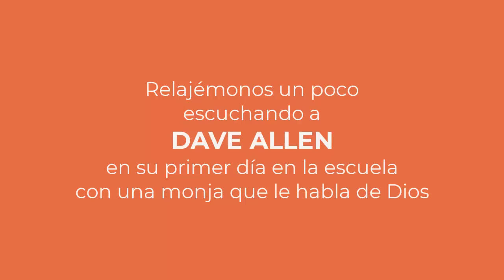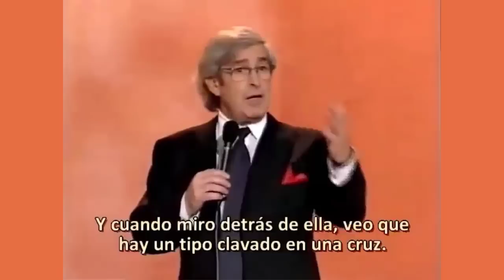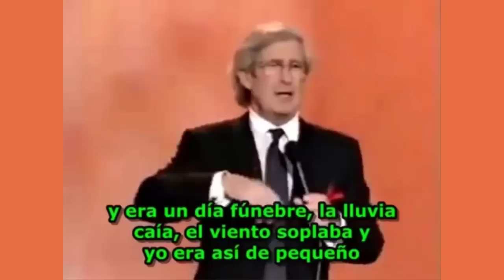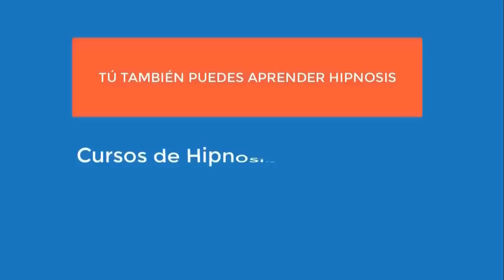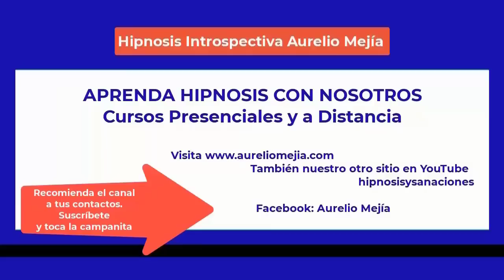5337 Aurelio Mejia hipnosis. Vidas pasadas, extraterrestre, bailarina en Egipto, bruja, subir líbido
Hipnosis introspectiva por Aurelio Mejía a distancia, en línea por internet. Vidas pasadas, extraterrestre, bailarina en Egipto, bruja, subir líbido, miedo ser mamá, quistes. DAVE ALLEN, PRIMER DÍA DE ESCUELA MONJA LE HABLA DE DIOS. Viena, Austria, 27 octubre 2022.